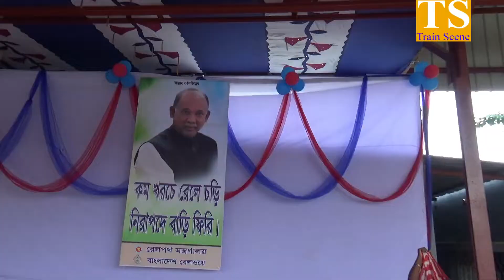Full Review of Benapole Railway Station Benapole Express Train opening ceremony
Intercity Benapole Express Train Time Table & Ticket Fare:
আন্তনগর বেনাপোল এক্সপ্রেস ট্রেনের সময়সূচি ও টিকিট মূল্য:
Train Name: Benapole Express
Route : Benapole-Dhaka-Benapole
Off day : Tuesday
Train Number: Up 795 & Down 796
Total Seat : 896
Compartment: 12
Type: Intercity
Rake: Pt-Inka (Made in Indonesia)
Locomotive: WDM-3A (Made in India)
Ticket Price: Shovon Chair – Tk. 534
  AC Cahir – Tk 1000
  AC Birth- Tk 2000
Time: Benapole Station : 12.35 PM (Arrival ) & Dhaka- 11.40 pm
 Dhaka Station- 8.30 pm Departure Benapole Station 8.00 am